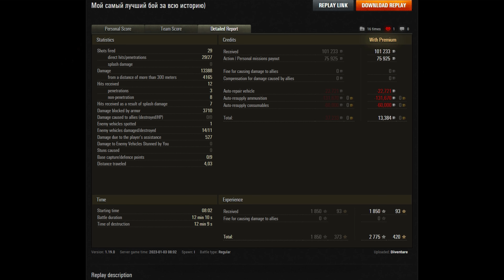World of Tanks 11 Kills 13,3k damage AMX M4 54 | 4K Video | - My battle My rules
Kills: 11 + 13388 Damage
Player: Diventare
Tank: AMX M4 54
🔥🔥🔥World of Tanks 9 Kills 12,9k damage AMX M4 54 | 4K Video | - My battle My rules